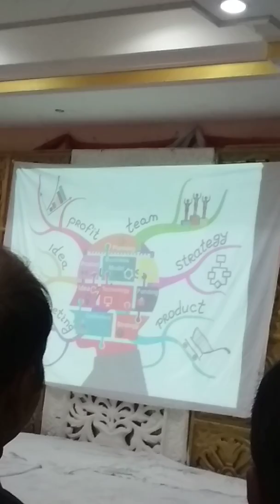Power of RCM sanjeev govinka bangal tiger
Jai RCM